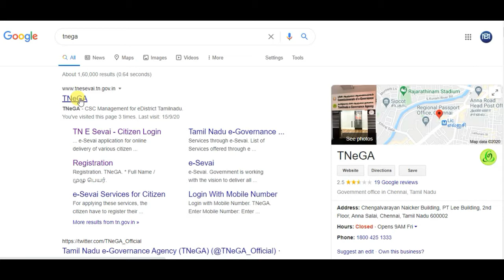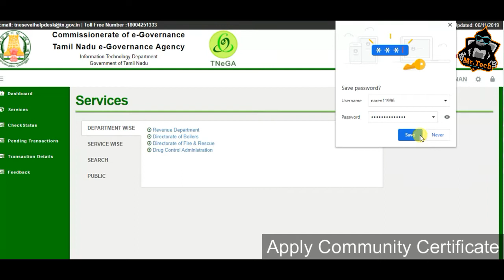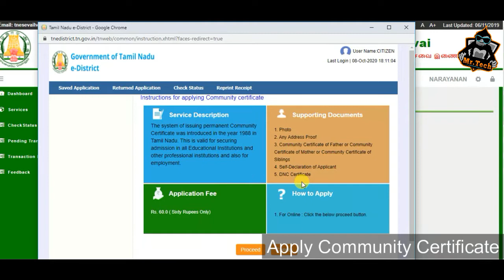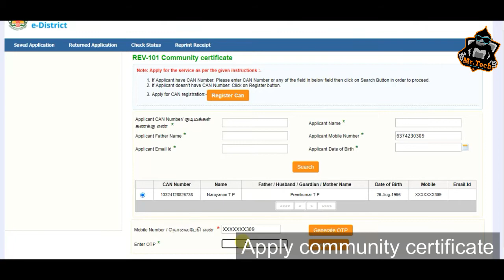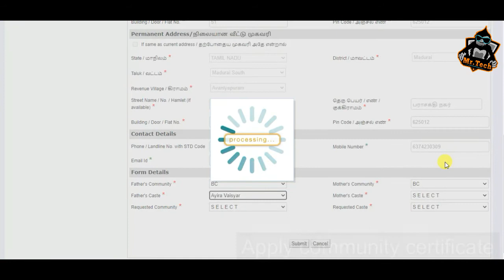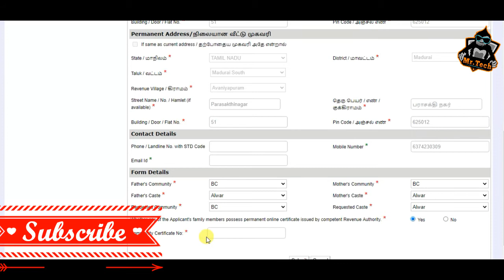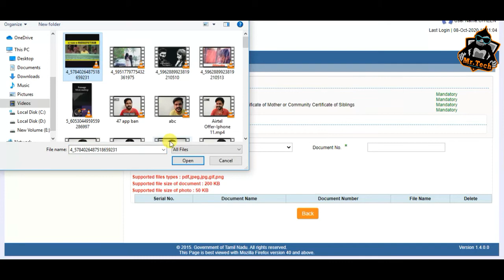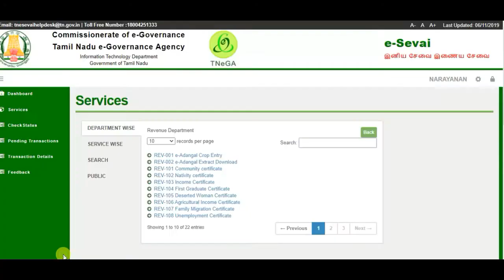How to apply community certificate in online tamil | Mr.Tech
Welcome to Mr.tech we educate you as our best !!!
This video for apply community cerficate in online using following steps.
To get community certificte in online means Log on to the official website of the Government of Tamil Nadu official website using the link tnega webiste for community certiifcate apply

 Step 2: After logging on to the official website,you will  search for the Form sections, of revenue department as this video community certificate on the right side of the webpage. A list of forms and related services will be displayed. Click More under the forms section on the webpage. On the Search tab, type Community certificate.

Step 3: Once the search results appear on the screen, then download the community certificate by clicking on the ‘community certificate’ link. or just go to proceed and apply for community cerficate in tnega site You will be redirected to a portal where you need to mention the following details of the applicant:
following details fill for community certificate:
Applicant’s name
Father/ Husband’s name
Sex (Female/male)
Full residential address
Ration card number of the applicant
Details of community certificate of parents
Details of school certificates of parents
Date of application
Step 4: After completing the form and signing it, the applicant can check if the documents and the information are entered correctly. when got the payment page os step 5 as follow the video
Step 5: The completed and signed form, along with the documents, should be submitted to the respective revenue talk office. Once the application form is submitted, it will be processed at the end of the authorities and the

  Hello friends, Welcome to "Mr.Tech" I created this channel on  Oct 11, 2016 , My Channel motivation is Easy to Understand, Tech Videos in Tamil, and Get Latest Tech Updates in Tamil , We do Tips and and also Innovation, I wanted each and every Individual whoever is interested in technology to be able to understand it in the easiest possible way,

Thanks.